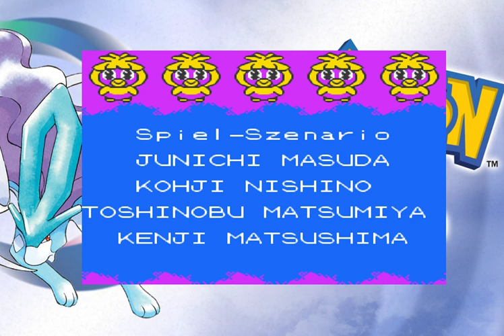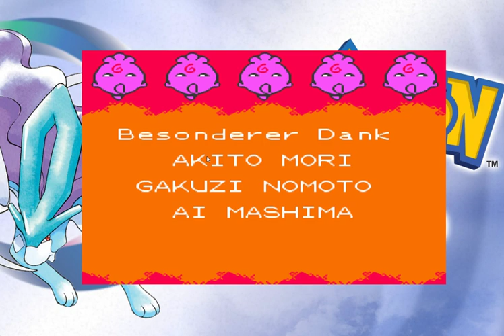Lets Play Pokemon Kristall #30 VS ROT